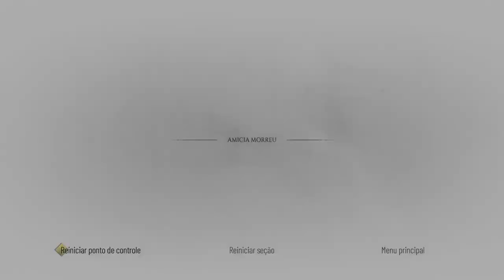A Plague Tale: Réquiem (Xbox Series) - Favela On Xbox One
A doença de Lucas retorna e força Amicia e Lucas a procurarem por Vaudin, O Magister Da Ordem. Na sua procura os dois descobrem uma favela na Cidade Vermelha que está repleta de corpos e de ratos.

*Jogado via xCloud no Xbox One